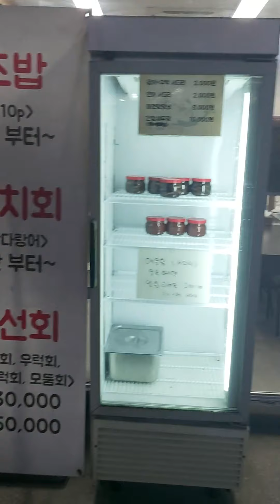동네 탐방 여행기 ~~